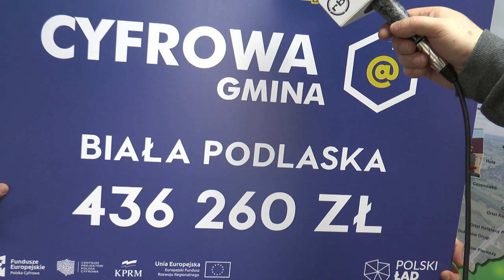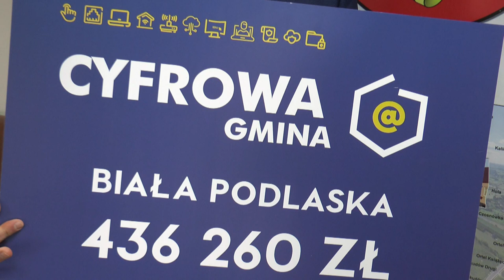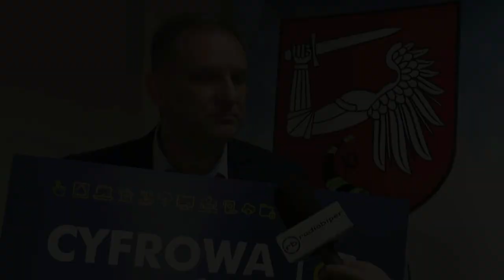Nowe udogodnienia pojawią się w Gminie Biała Podlaska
Gmina Biała Podlaska pozyskała ponad 346 tys. zł na wprowadzenie udogodnień cyfrowych w funkcjonowaniu Gminy - o tym jakie to będą udogodnienia opowiada skarbnik Gminy Krzysztof Radzikowski.